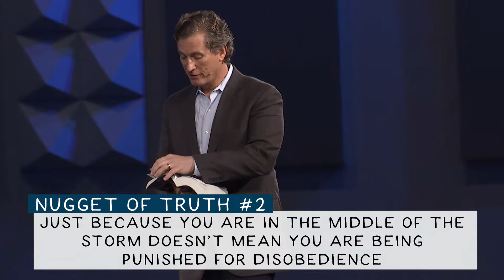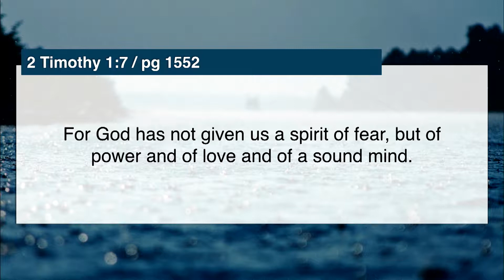Peter | Stephen Bailiff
Journey with Second Baptist Church through a one-year chronological study of the Bible in our series 52 Weeks: Know the Bible.
September 8, 2019 | Cypress Campus

• VISIT US •
Second Baptist Woodway
Sat | 6PM & Sun | 9:30 & 11AM, 12:30PM (En Español)

Second Baptist North
Sat | 6PM & Sun | 9:30 & 11AM

Second Baptist Cypress
Sun | 11AM

Second Baptist 1463
Sun | 11AM